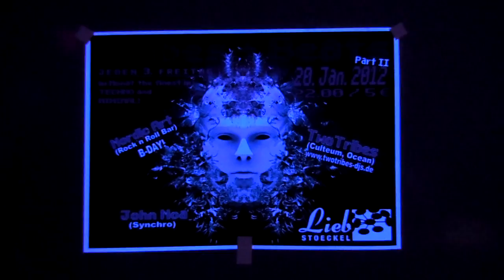SYNCHRO & RENÉ BOURGEOIS & DAN CASTER FEAT THE NEWCOMER FEZE.MOV